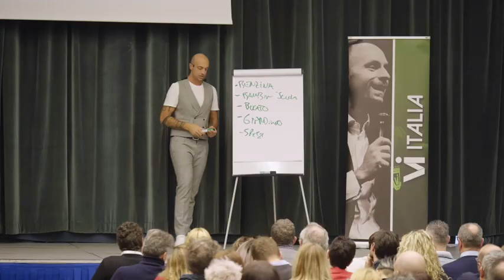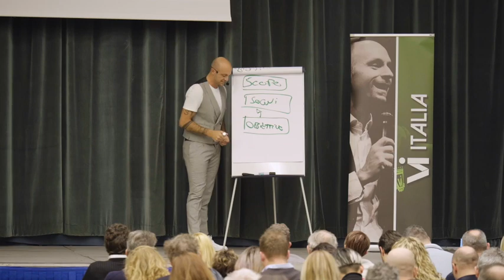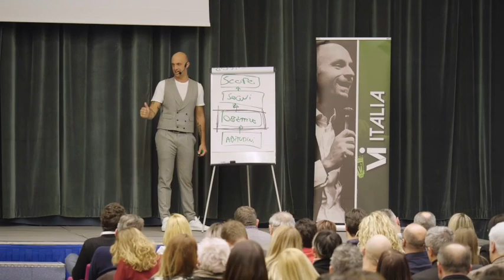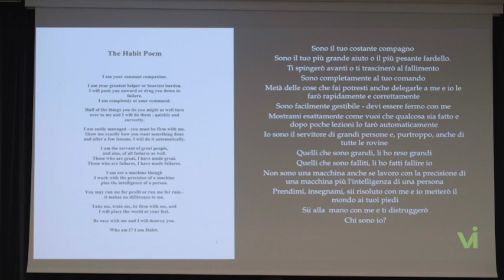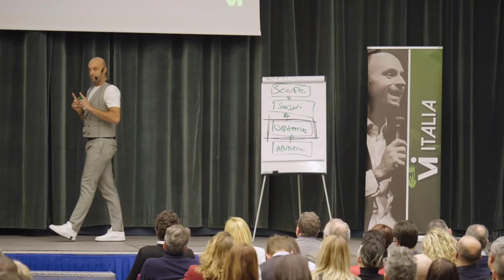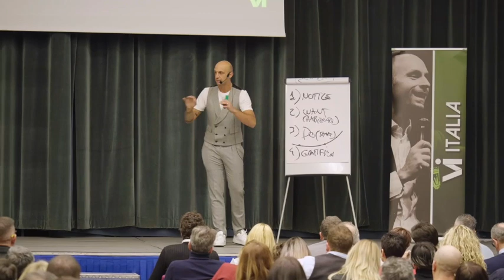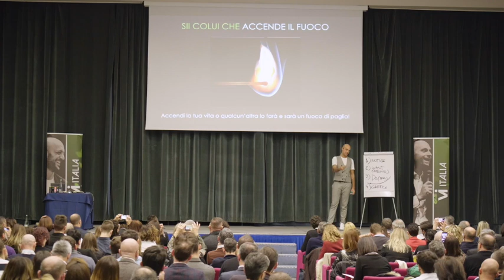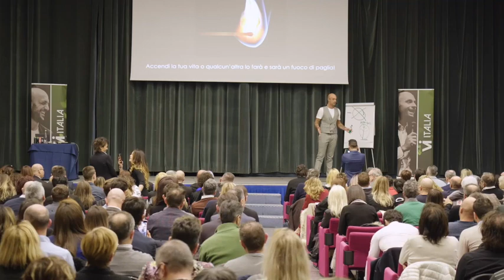NETWORK MARKETING - Fabio Bollini MASTER COMPLETO raggiungimento obiettivi & cambio abitudini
Lavorare sull'arte del raggiungimento degli obiettivi e sul cambio delle abitudini personali è un must per ogni imprenditore e networker con ambizioni di successo. Scopri le basi in questo video di Fabio Bollini
Voglio ringraziarti per aver visto questo video e spero che tu possa guardarne tanti altri.

Ti chiedo gentilmente di condividere e commentare il più possibile!

Le tue idee e i tuoi pensieri sono molto importanti per me, perciò prenditi qualche minuto per farmi capire che "ci sei".

Se non segui ancora il mio canale e sei un Networker, fallo subito!

Ogni settimana pubblico nuovi video sul fantastico mondo del Network Marketing e aiuto tantissime persone come te a diventare dei Veri Professionisti.